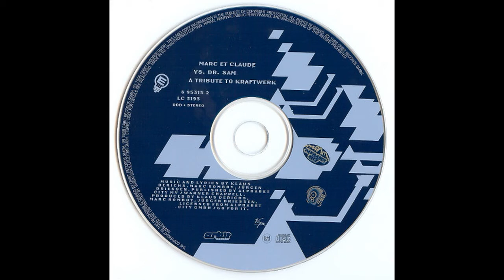Marc Et Claude vs. Dr. Sam ‎– A Tribute To Kraftwerk (Superstring's Café Del Mar Interpretation)